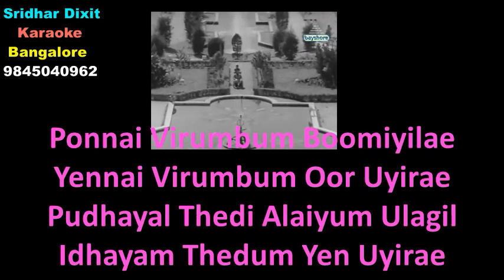PONNAI VIRUMBUM BHOOMIYILE KARAOKE AALAYAMANI 1962 TM Soundarajan Karaoke With Lyrics